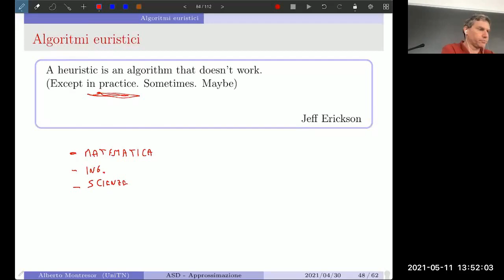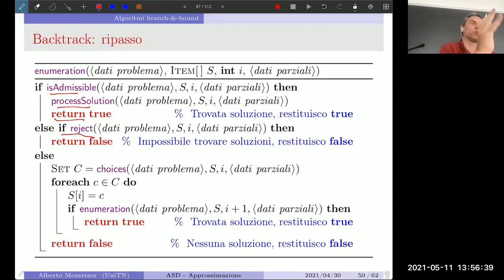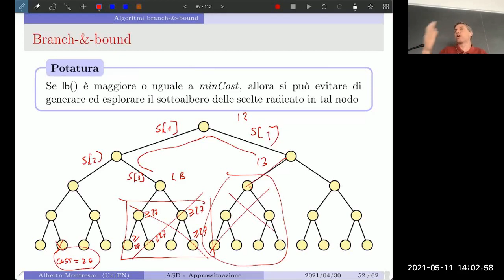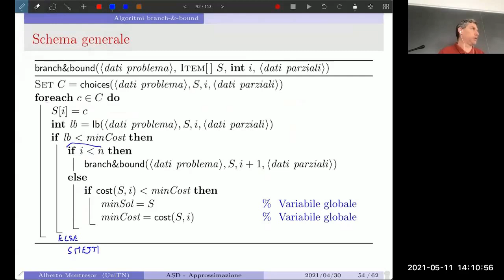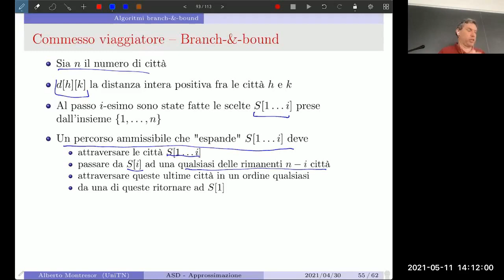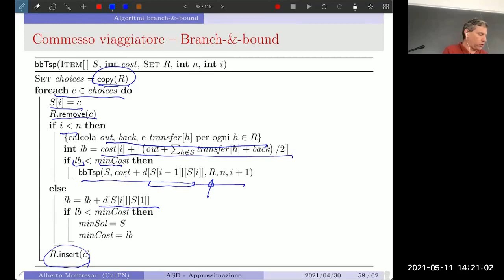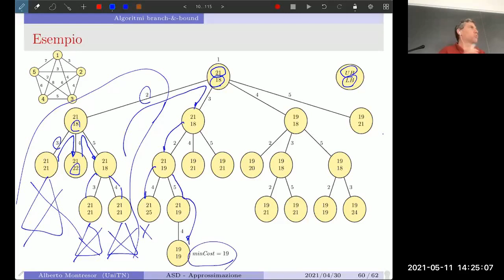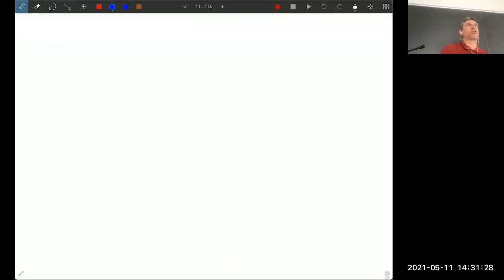19 - Problemi intrattabili - Branch & Bound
11/05/2021 - Parte 1

Branch & Bound